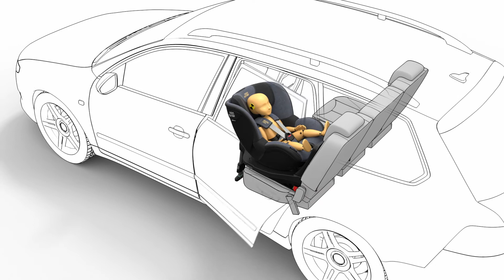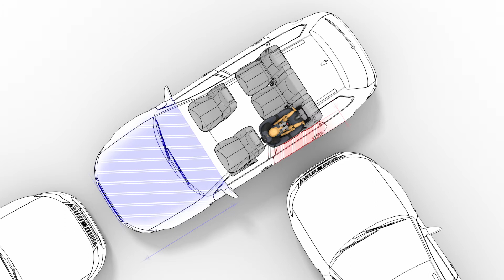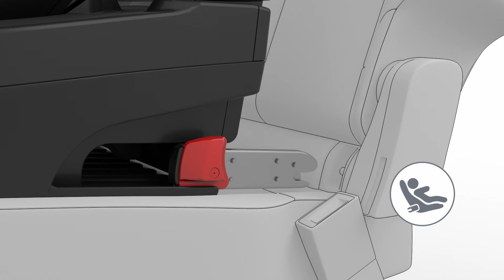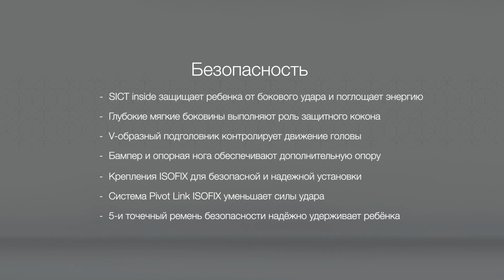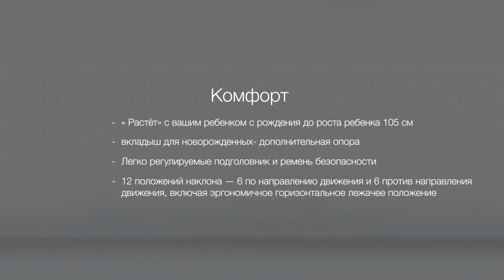видео 4 DUALFIX i SIZE 1000096470,1000096471,1000096472